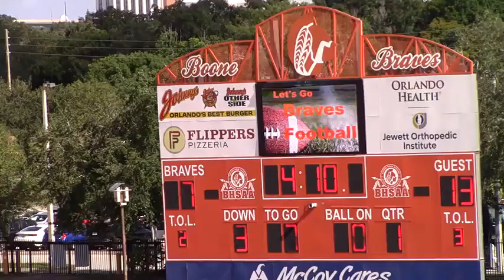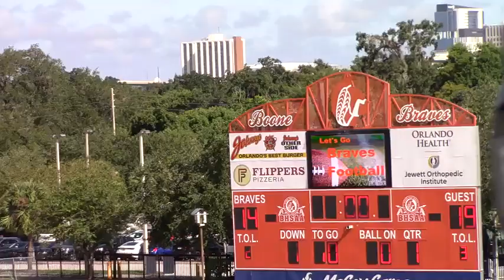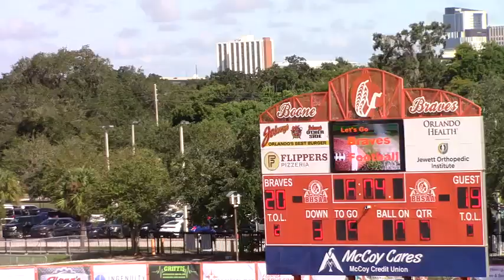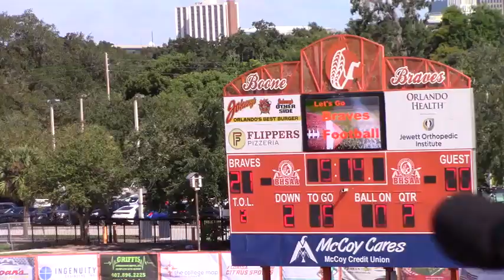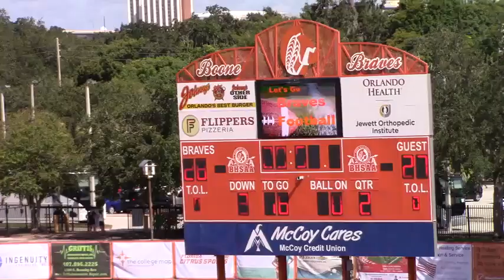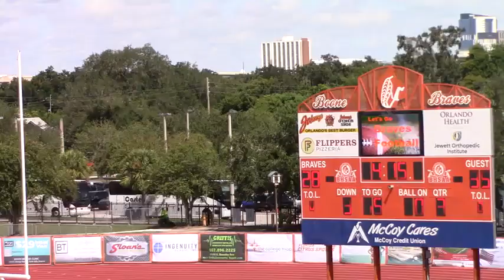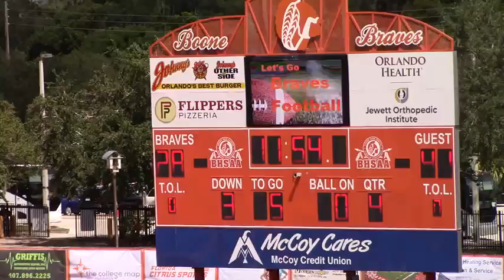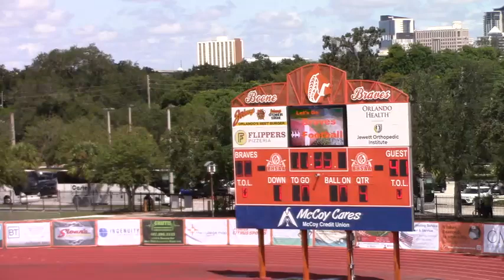2024 Mars PA 47 vs Boone FL 35